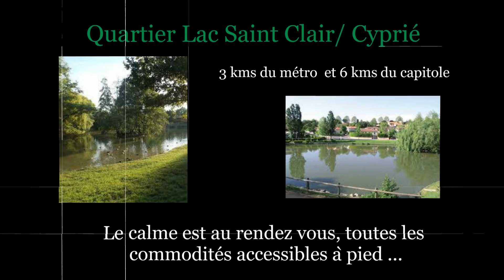Maison individuelle BALMA 365 750 €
EN EXCLUSIVITÉ, je vous propose, quartier Cyprié à 300 mètres du lac saint clair, cette maison individuelle des années 1980, d'une superficie de 110 m². Située au calme et à proximité de toutes les commodités.

Elle est composée :

- d'un salon séjour de 35m² donnant sur belle terrasse couverte plein sud

- d'une cuisine séparée aménagée et équipée

- de 3 chambres avec placards

- d'une salle de bain

- d'un wc séparé.

Le plus un sous sol de 55 m².

Chauffage électrique

Menuiseries Bois Double vitrage

Climatisation

Vide sanitaire

Le tout sur sur parcelle arborée et piscinable de 778 m².

Honoraires charges acquéreurs inclus de 4,50%